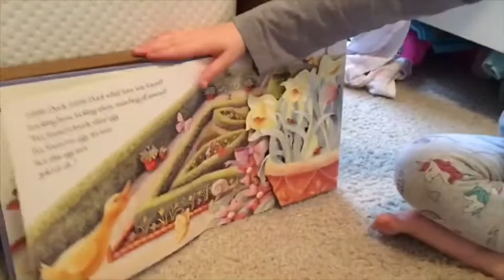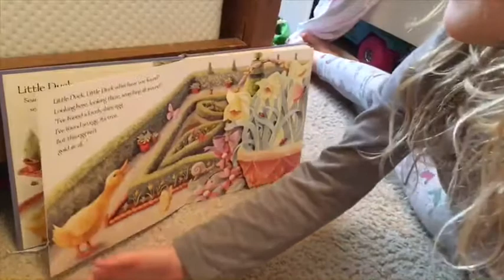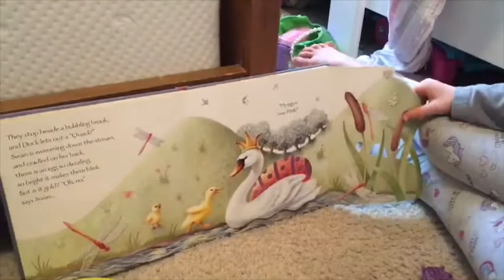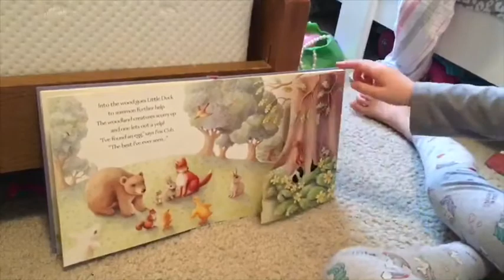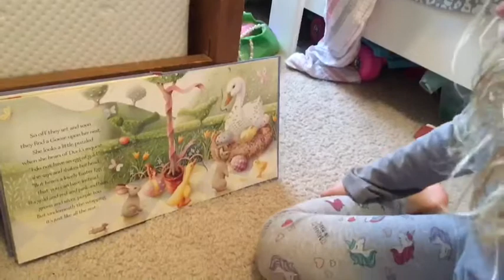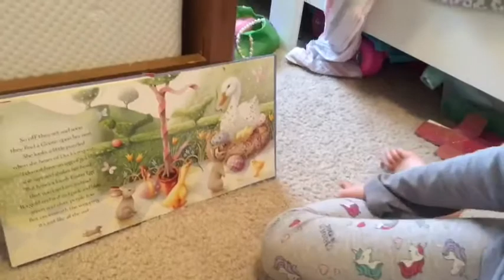Story Time with Mikayla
by AJ Wood